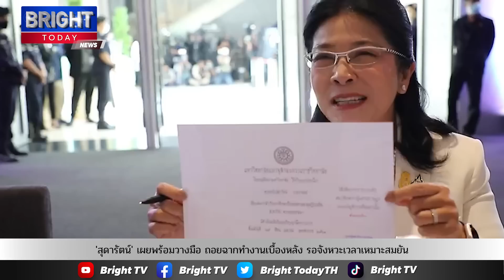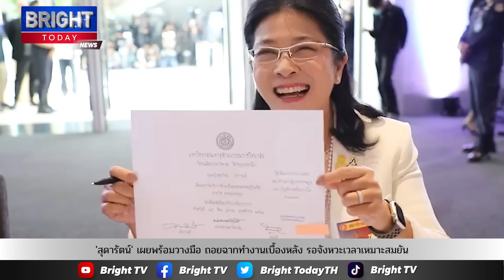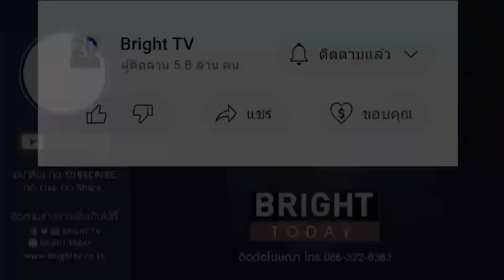'สุดารัตน์' เผยพร้อมวางมือ ถอยฉากทำงานเบื้องหลัง แต่ต้องมารายงานตัวก่อน รอเวลาเหมาะสม